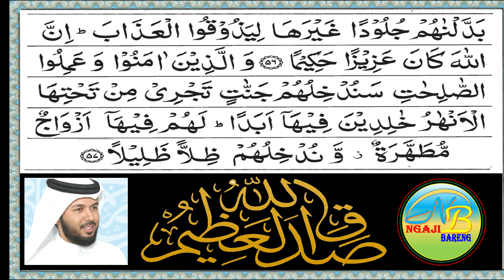1. JUZ 5 Surat Anisa ayat 24-57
JUZ 4: NGAJI BARENG bersama: Syaikh Emad Al-Aansary Surat An-Nisa Ayat 24-57